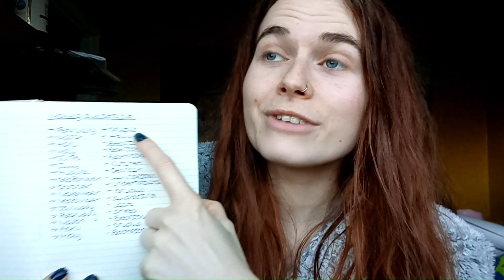Nature Walk, Selling Art & Moving Out | VLOG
CODE - FOUNDONYOUTUBE

As always, this is my artwork, my way everyone has a different way of creating art!